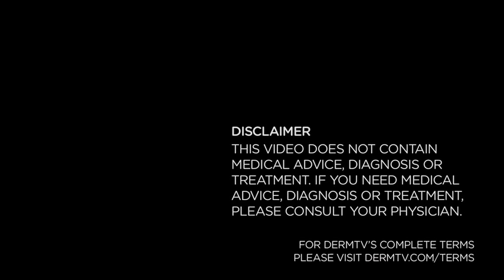DermTV - Do Genetics Affect Your Skin [DermTV.com Epi #300]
For our 300th episode (wow, it's already 300!), Dr. Schultz is going to delve into a commonly asked question: Does genetics affect your skin?